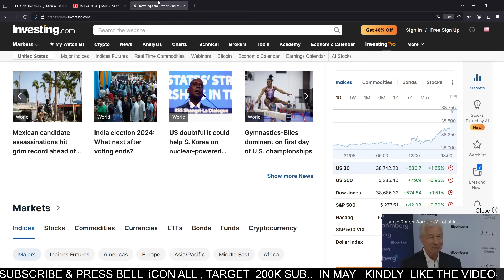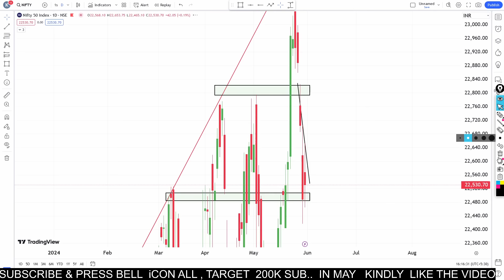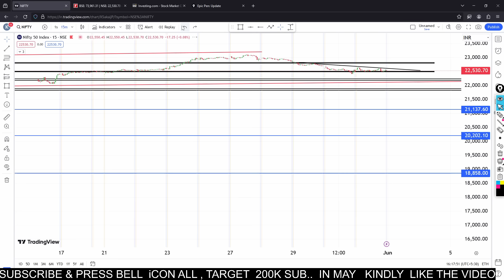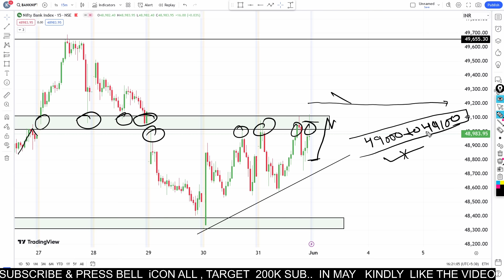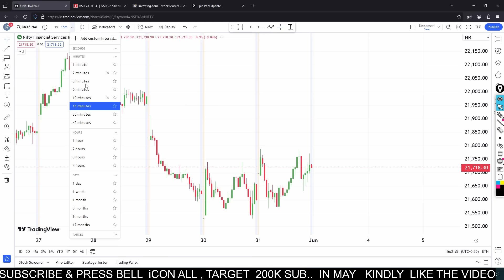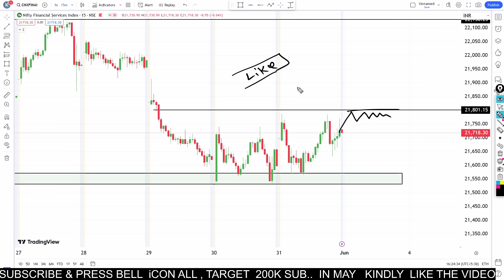Market Analysis | for 3 June 2024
Best Intraday Stocks  & Nifty Banknifty Prediction For ( 3 JUNE     2024 ) Analysis

Stocks for tomorrow - 3 JUNE 2024

Nifty Prediction for  3 JUNE 2024
Bank nifty expiry  3  JUNE 2024
Nifty expiry on  3  JUNE 2024

nifty analysis
banknifty analysis
stocks analysis
Banknifty Prediction
market trader
banknifty option for tomorrow
Nifty Prediction
stocks analysis
tomorrow share market tips
market tomorrow